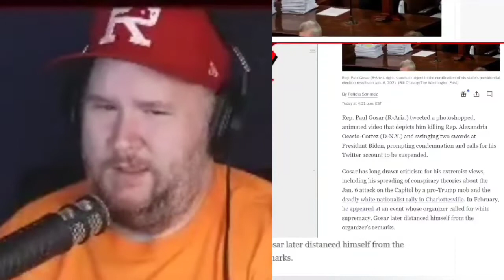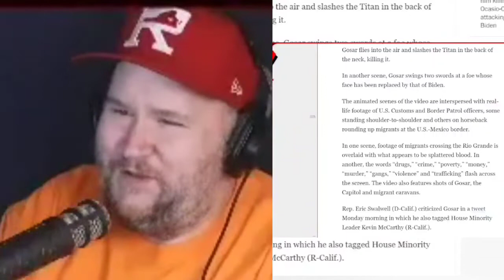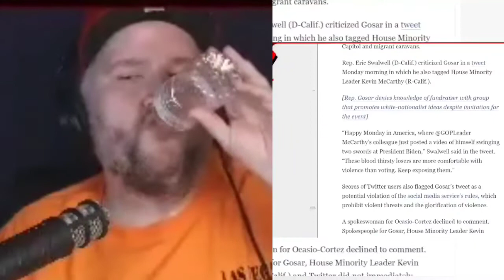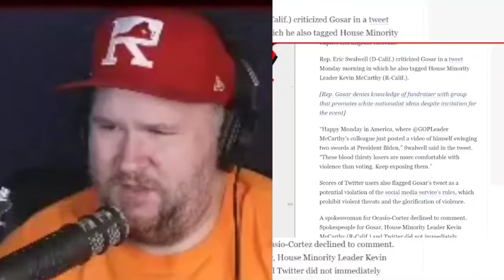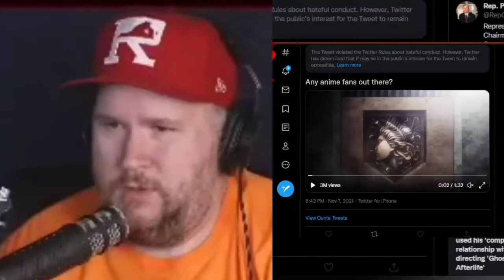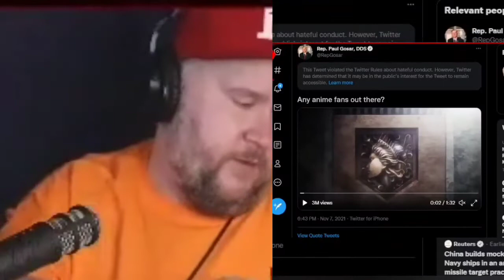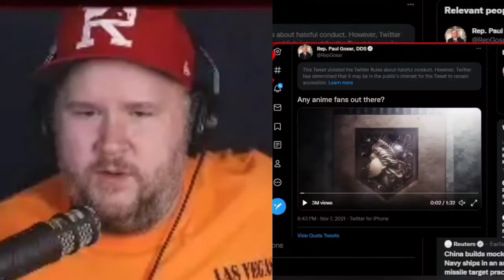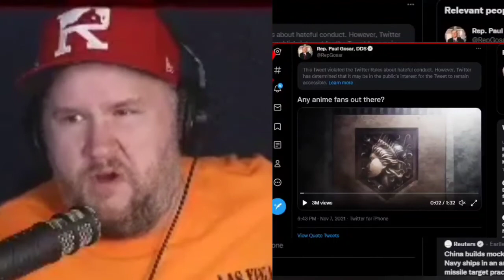Paul Gozer Supporting Groypers, America First, and the Killstream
Representative Paul Gozer showing his support for America First, Nick Fuentes, and the Killstream.